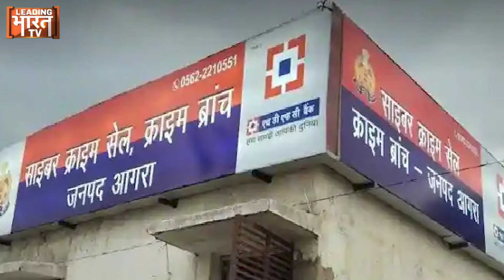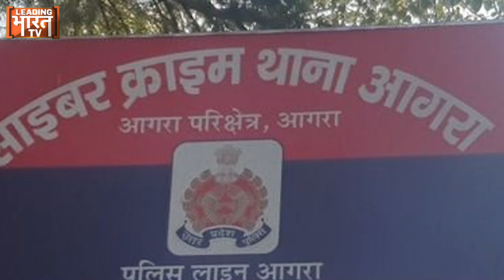CM Yogi In Action Mode: 2 दिन में सीएम योगी ने 56 पुलिस जवानों को किया सस्पेंड | UP News | UP Police